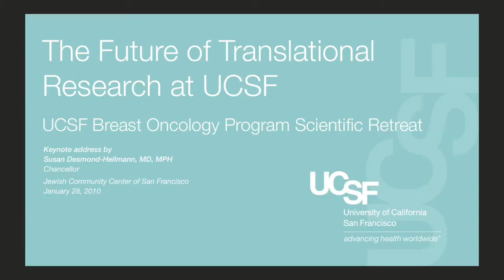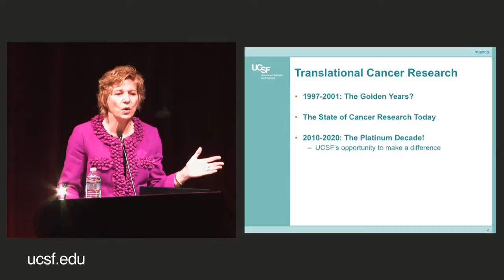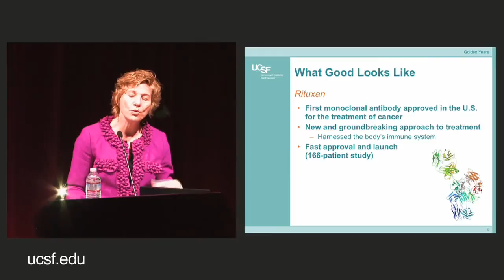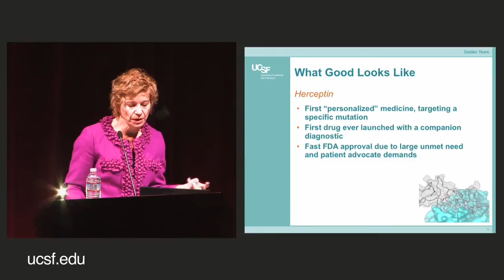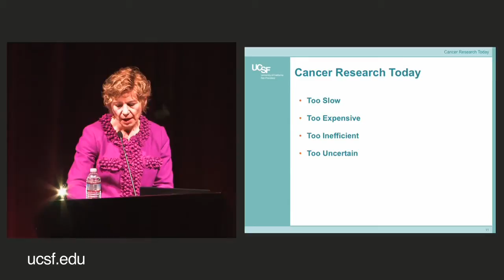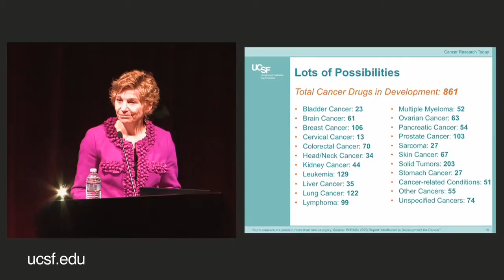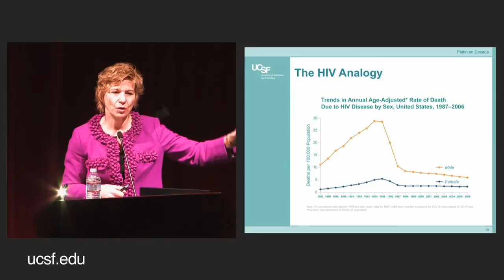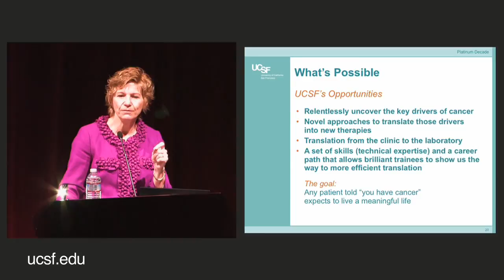Accelerating Innovation: Oncology Translational Research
Dr. Susan Desmond-Hellmann delivers the keynote address at the UCSF Breast Oncology Program Scientific Retreat on January 28, 2010.

She discusses the best time for new cancer therapies, current challenges, areas where there's potential to improve and a look at what the future holds.